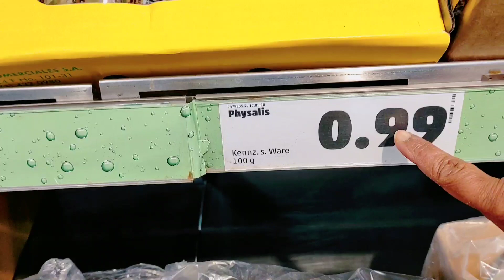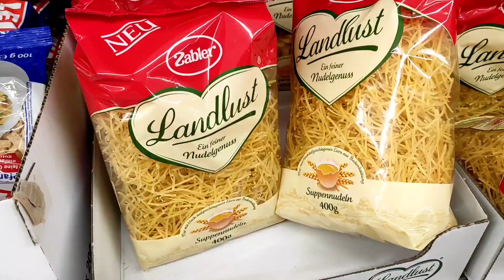ବିଦେଶରେ ଆସନ୍ତୁ ଯିବା ସନ୍ଧ୍ୟାରେ ପରିବା ହାଟକୁ|ଏମିତିକା ଦହିଭେଣ୍ଡି ଆଳୁ ମସଲା ନିଶ୍ଚୟ ଵନାନ୍ତୁ,ହାତ ଆଉ ଧୋଇବେନି😃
ମୋ Channel ରେ publish ହେଉଥିବା Video ସବୁ ମୋର ନିଜର creativity| ଯେହେତୁ ମୁଁ କୌଣସି Export ନୁୁହେଁ ଆପଣମାନେ ମୋ ଭିଡ଼ିଓ କୁ କିଛି କ୍ଷେତ୍ରରେ " Entertainment and daily helpful " ଭାବରେ ଗ୍ରହଣ କରିବେ| ଆସାାକରେ ମୋତେ ଆଉ ମୋର Video କୁ ଭଲପାଇବା ଦେବେ | ଜୟ ଜଗନ୍ନାଥ 🙏